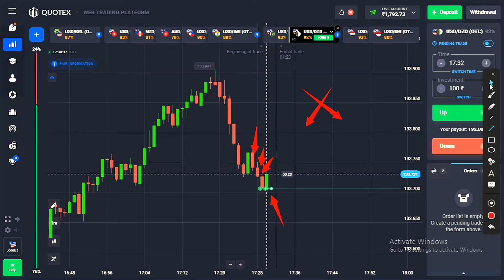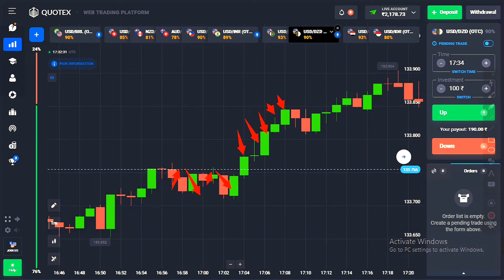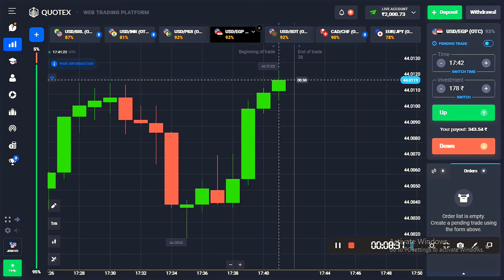🚨Chart Pattern 📈 Advanced Learning ( Intro Video ) Binary Trading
So it's a important update for all of you. So why I'm  don't started a chart pattern series on this time because before I start CHART PATTERN ADVANCED series.

You know about Institution ( Big Player) BUYING & SELLING ZONE.
DEMAND & SUPPLY ZONE.

So on this day I upload a INTRO VIDEO why you want learn first this for chart pattern series.

I hope you all understand love you all of you my family ❤️❤️❤️.

Important Playlist For Beginners :-

This video is not an investment advice. This video only for education purpose. "Forex and Binary options trading carry a high level of risk and can result in the loss of all your fund. You should never invest money that you cannot afford to lose."

💥 Deposit and Send your name I will add you in my telegram group ✅

Institution Buying and selling zone
Demand and supply Zone
Chart Pattern Advanced Learning
Chart Pattern Advanced Series
Candel Reading
Chart Pattern Par trade Kasai karay
Beginner Guide How They Make Money Using Chart Patterns
Technical Analysis
Price Action
Candlestick Patterns
Intro video binary trading